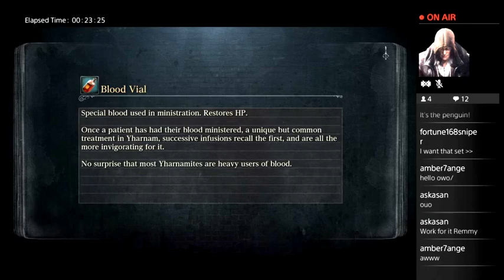Shari's bloodborne adventure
a not so lonely hunter in a nightmare.